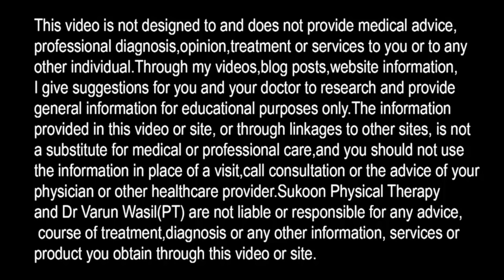One side Arm pain, One side Back and Leg Pain, Neck and Arm Pain Relief Exercises, Sciatica exercise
Exercises for One side Arm and Leg Pain, Cervical and lumbar radiculopathy exercises.

In this video Dr. Varun Wasil- MPT(Orthopaedics) from Sukoon Physical Therapy, Jalandhar, explained about one side neck and arm pain and one side low back and leg pain exercises.